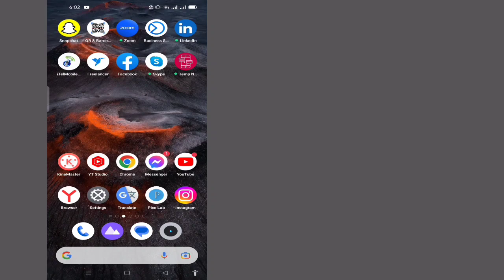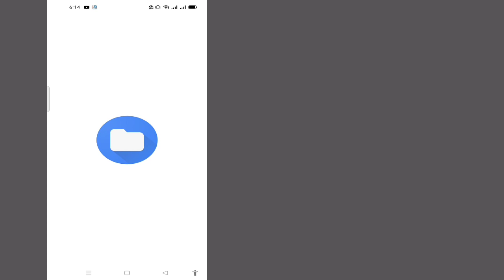Comment récupérer un compte TikTok sans e-mail ni numéro de téléphone || Récupérer Désactiver Tiktok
Comment récupérer un compte TikTok sans e-mail ni numéro de téléphone 2023 ||  Récupérer Désactiver le compte Tiktok

 Ici, dans cette vidéo, je vais vous montrer [Comment récupérer un compte Tiktok].  Alors regardez attentivement cette vidéo et ne sautez pas cette vidéo si vous sautez cette vidéo, vous ne comprendrez pas très bien, donc en cas de problème et de problème, vous pouvez me demander et commenter ci-dessous, j'essaierai de résoudre votre problème si vous aimez cette vidéo alors  s'il vous plaît cliquez sur j'aime et abonnez-vous à ma chaîne merci.🙏

 Avis de non-responsabilité :

 Avis de non-responsabilité en matière de droit d'auteur en vertu de l'article 107 de la loi de 1976 sur le droit d'auteur, une «utilisation équitable» est autorisée à des fins telles que la critique, les commentaires, les actualités, les reportages, l'enseignement, les bourses d'études et la recherche.  L'utilisation équitable est une utilisation autorisée par la loi sur le droit d'auteur qui pourrait autrement enfreindre.  L'utilisation à but non lucratif, éducative ou personnelle fait pencher la balance en faveur d'une utilisation équitable.